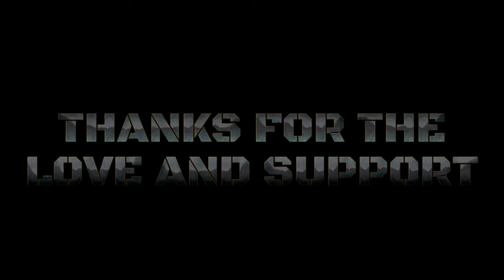0 To 1K Subscribers Journey 🔥197 days / Bgmi Montage / 60 Fps / 4 Finger Claw#pubgm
Thanks FOR 1k SUB NANBA❤️

Mobile - POCOX3 PRO
STREAM SOFTWARE - OBS STUDIO

...LETS MAKE A CHANGE...